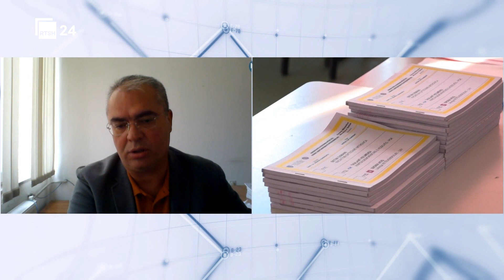Profesor Arben Fetoshi flet nga Prishtina për zgjedhjet ne veri të Kosovës